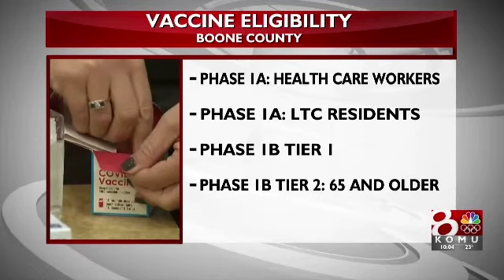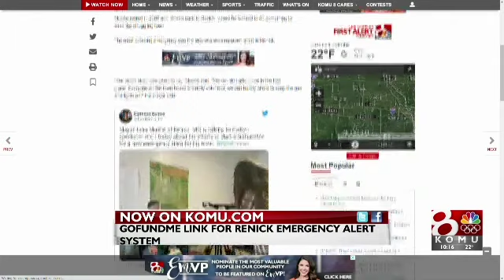January 22, 2021 10 p.m.